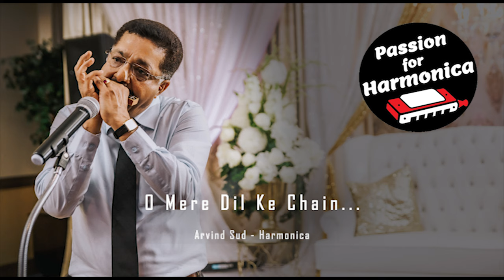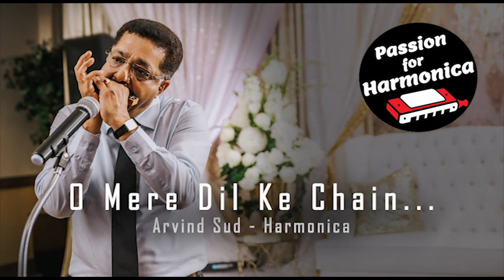O Mere Dil Ke Chain | Harmonica Cover | Arvind Sud | Bollywood Instrumental Song | Kishore Kumar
Thank you for listening to this Harmonica Rendition by Arvind Sud, hope you liked it.

Song: O Mere Dil Ke Chain…
Cover By: Arvind Sud
Singer: Kishore Kumar
Album: Mere Jeevan Saathi (1972)
Lyrics: Majrooh Sultanpuri
Artist: Rajesh Khanna, Tanuja